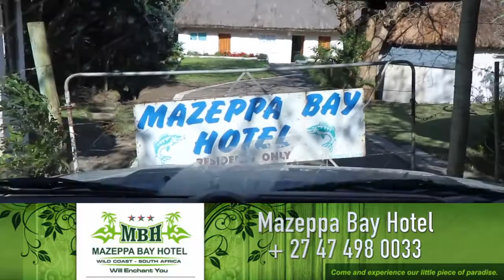ASFN 2018 Fishing Vlog 0140 Off to a phenomenal start at Mazeppa Bay